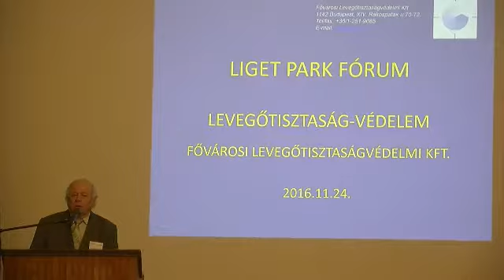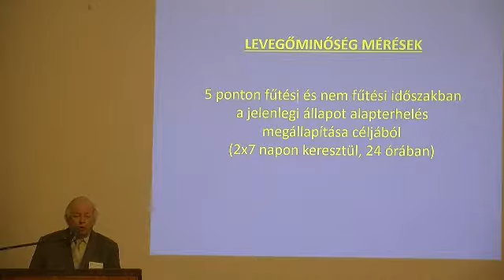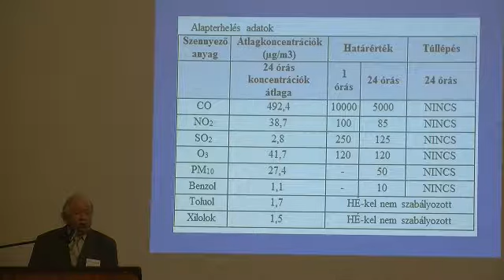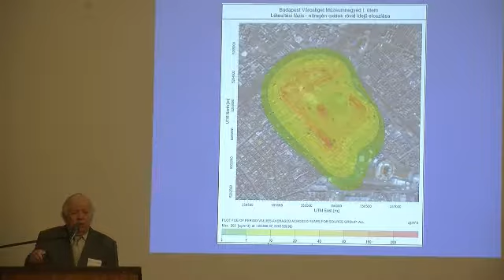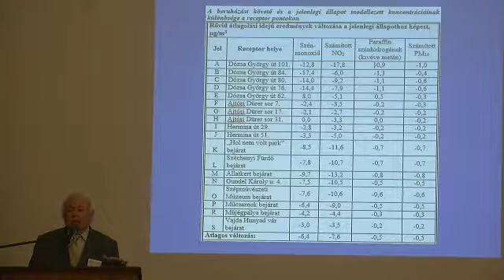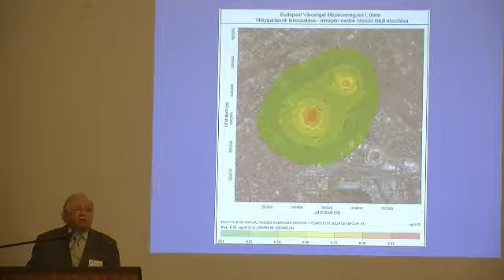Steiner Ferenc levegővédelmi szakértő (FLA Kft.) „A Városliget levegőtisztaságvédelmi”